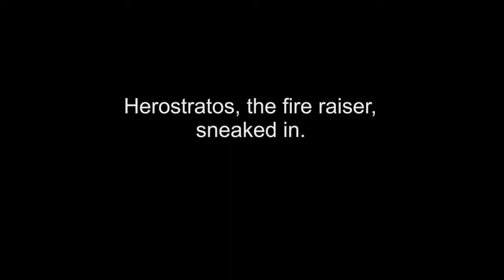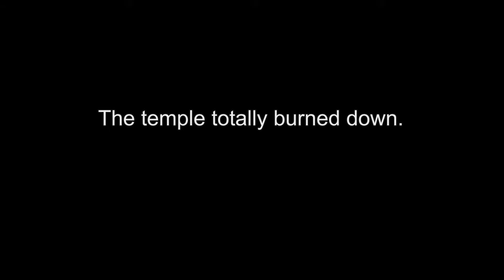Artemis Temple [Instrumental Music]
Instrumental music about  the 7 Wonders of the ancient world. Epic cinematic fantasy music, inspired by monumental Hollywood Soundtracks and Sid Meier´s Civilization.

The story of the world´s largest temple is a story about art, beauty
and a man, who was craving for recognition. One night, Artemis was absent
to protect the birth of Alexander the Great. Herostratos, the fire raiser,
sneaked in. He was driven by the delusion to make his name immortal. Herostratos wanted to burn down the world´s largest temple. With a torch in his hand  and the madness in his eyes, he started his shameful action.
The temple totally burned down. But the people of Ephesos started to rebuild Artemis temple.

Album: 7 Wonders of the ancient world
Release: 2016

Free to use for non- commercial, non-political, non-religious purpose. Credits must be given.